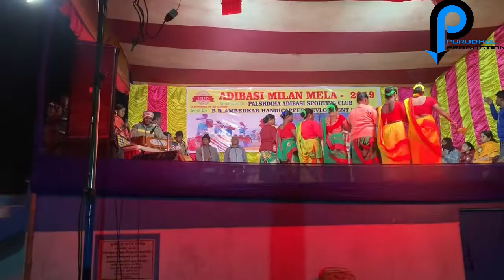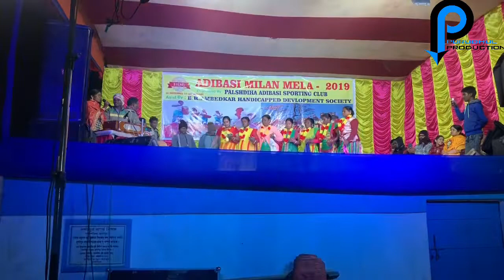OLGURU RAGHUNATH || PALASHDIHA MELA